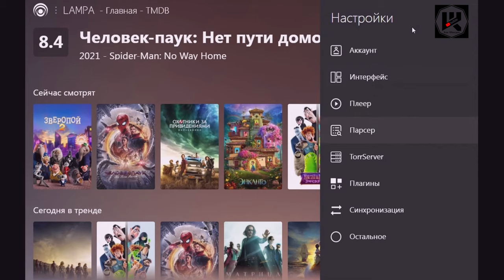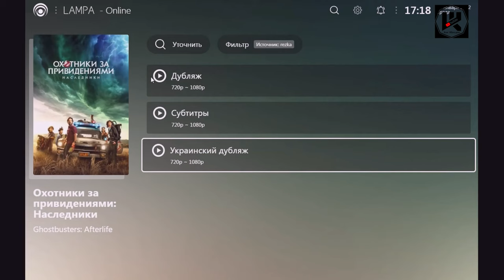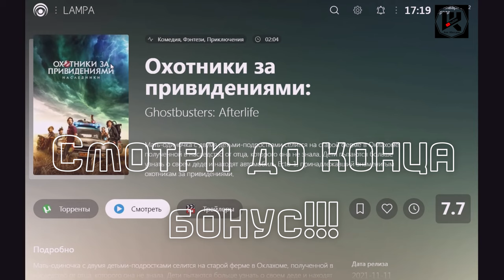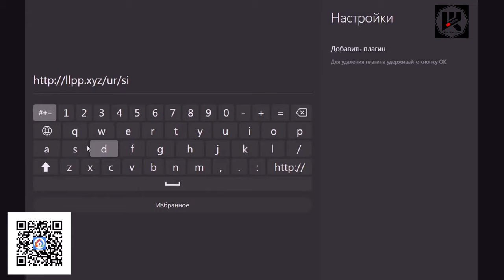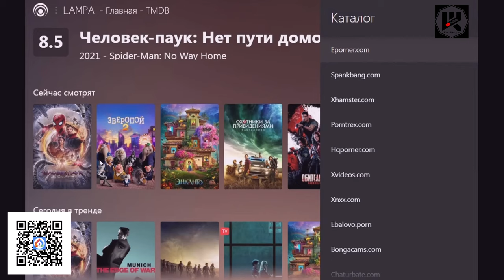🔥Коротко и быстро с бонусом +18 про Lampa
▼ Нажмите "Подробнее" для полного описания ▼
2560 магазинов с кэшбэком получи
200 рублей за регистрацию!